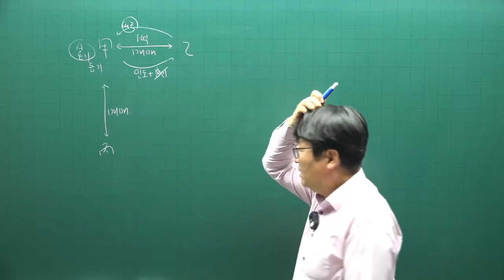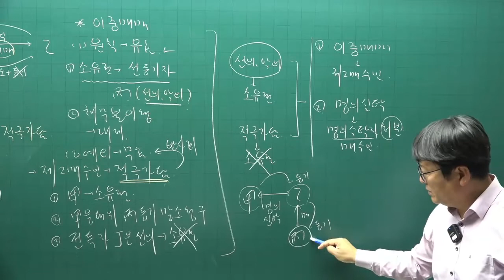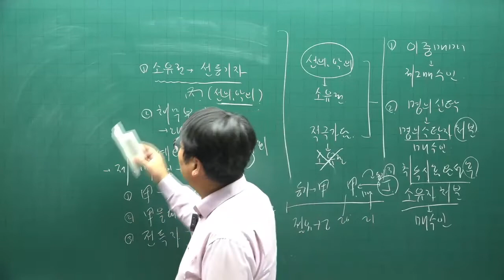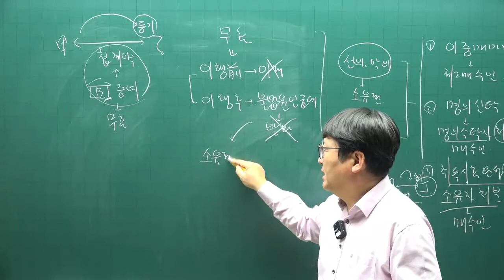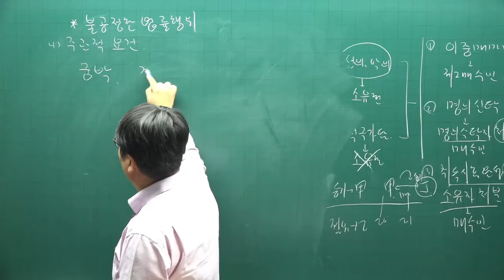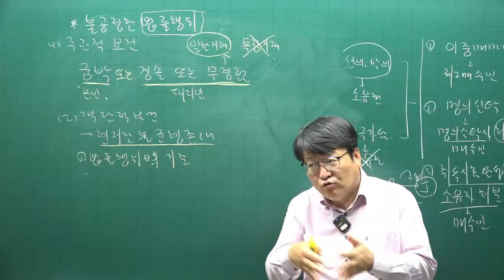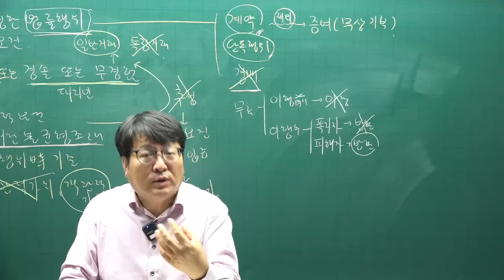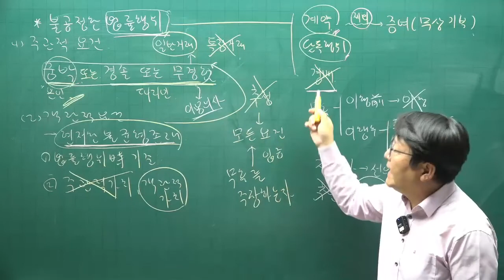[공전무 - 공인중개사 무료인강] 2023년 34회 공인중개사시험 민법및민사특별법 기초이론 제8강